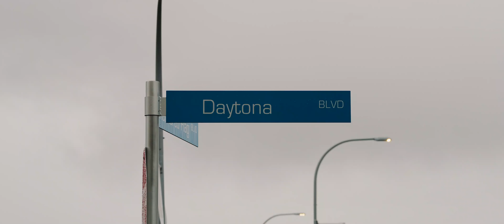SWERVFEST 2.1 DAYTONA 2020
Event coverage from our annual event SWERV FEST 2.1.
ROTIFORM and BC RACING.